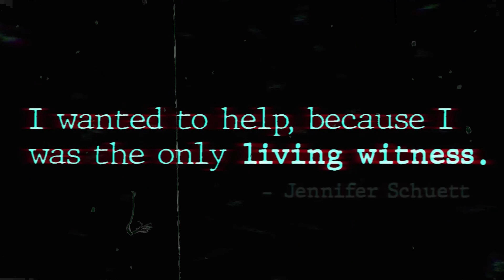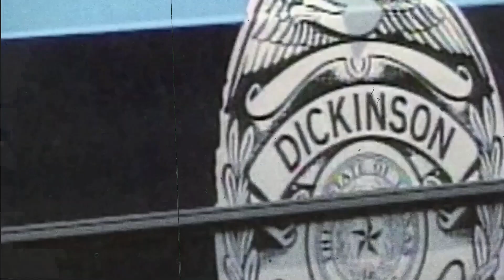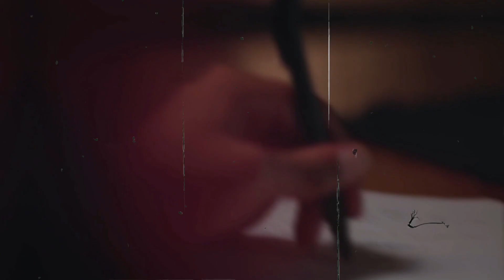This Is The MOST Shocking Kidnapping EVER | Mysterious Disappearance of Jennifer Schuett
Prepare to be enthralled by a chilling true crime documentary that rocked a community to its core. In an idyllic neighborhood where safety was taken for granted, the most shocking kidnapping case in history unfolded. Join us as we delve deep into the mysterious disappearance of 8-year-old Jennifer Schuett, unraveling an enigma that held the world in suspense.

Step into a world where darkness lurked beneath the facade of tranquility. Meet Jennifer, a bright and playful young girl with boundless dreams. On that fateful summer night in Texas, her life took a harrowing turn. August 10, 1990, etched in the community's memory, marked the night Jennifer vanished without a trace.

As night fell and shadows grew, a sinister figure waited in silence. Jennifer's family, unaware of the impending horror, settled in for the night. Little did they know their beloved daughter was about to be thrust into a nightmare they could never have imagined.

The disappearance sent shockwaves through the tight-knit community, igniting a relentless quest for answers. Desperate parents, neighbors, and law enforcement joined forces in a race against time, sparing no effort. But as days turned to weeks, hope waned. Would Jennifer ever be found?

Yet, hope flickered amid the darkness. Jennifer's resilience shone through as she left a trail of handwritten notes, the key to unlocking the mystery. These cryptic messages offered glimpses into her ordeal, describing her abductor vividly. Her determination to bring her captor to justice inspired a nation.

The investigation twisted and turned, revealing a web of deceit and darkness. Dennis Earl Bradford, a name infamous in infamy, emerged as the prime suspect. As truth slowly unraveled, courtroom battles ensued, revealing the depths of human depravity. Hidden agendas and secrets surfaced, shocking society to its core.

Throughout it all, Jennifer's bravery and resilience stood as a beacon of hope. Her unwavering testimony painted a haunting picture of her ordeal, rallying countless others to confront their fears and speak out against the unspeakable. The courtroom became a stage for justice as dark secrets were exposed.

Join us on this gripping journey deep into the heart-wrenching tale of history's most shocking kidnapping case. Explore the darkness that hides behind closed doors and the indomitable strength of the human spirit.

She solved her own case: Mysterious Disappearance of Jennifer Schuett.